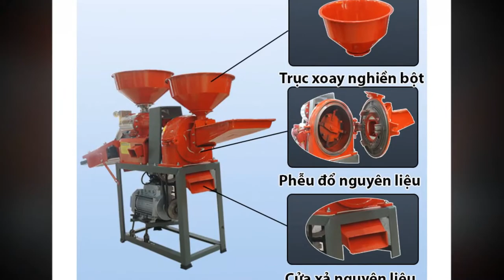Máy xay xát gạo - sàng rung 3 cấp độ Takyo TK 200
✅ Máy xay nghiền 2 chức năng TAKYO TK 200 : 9.000,000 VNĐ✅ Bảo hành 18 tháng
✅ Máy xay nghiền ✅ Takyo TK 200✅ 2 chức năng ✅ Xát gạo ✅ Nghiền bột  ✅ Bảo hành 18 tháng ✅ Hiệu quả cao
✅ Máy xát gạo gia đình Takyo TK 200.
► Máy xát gạo gia đình Takyo TK200 lọc sạn 3 cấp chống rung , là một trong những máy xát gạo gia đình được ưa chuộng nhất hiện nay. Với giá thành không quá cao, bà con hoàn toàn có thể sở hữu sản phẩm này.  Máy còn có công tắc gạt để đổi chiều đầu xát và nghiền giúp thuận tiện hơn trong việc sử dụng của bà con nông dân.
► Cấu tạo máy xát gạo gia đình Takyo TK 200.
_ Cấu trúc đơn giản, dễ dàng sử dụng.
_ Dễ điều khiển, di chuyển và bảo trì.
_ Độ bền cao vì các chi tiết được thiết kế và sản xuất với chất lượng cao.
_ Áp lực không đổi bằng cách thay đổi lực lò xo để điều chỉnh độ trắng, cho phép đạt hiệu suất cao nhất và tỉ lệ gạo bể thấp nhất.
_ Có bộ phận che kín nhằm tránh bụi bẩn khi làm việc.
Máy xay lúa gạo được nghiên cứu và thiết kế phù hợp với yêu cầu của bà con nông dân. Đặc biệt, trọng lượng không quá lớn, cấu trúc vững chắc, độ an toàn cao. Máy xát nghiền 2 chức năng chính là sự kết hợp hoàn hảo cho việc sử dụng máy móc vào trong hộ gia đình. Máy xát gia đình sử dụng nguồn điện 220V, điện 1 pha, mô tơ 3kw chất lượng cao phù hợp với nhu cầu sử dụng ở nhiều nơi . Miệng đưa nguyên liệu dạng phễu lớn dễ dàng cho sản phẩm vào, không gây bụi và dể kiểm soát được mức độ nguyên liệu vào.
✅ Ưu điểm vượt trội của dòng máy xay xát gạo gia đình Takyo TK 200.
► _ Máy sử dụng motor 100% lổi dây đồng được bảo hành lên đến 12 tháng lỗi 1 đổi 1.
_ Máy có công tắc nhanh để thay đổi đảo chiều từ chức năng xát gạo sang nghiền.
_ Máy được sơn tỉnh điện giúp bảo vệ khung máy hạn chế quá trình oxy hóa và ăn mòn điện hóa vật sơn.
_ Hệ thống sàn rung 3 cấp chống giật giúp lọc các tạp chất trong gạo hiệu quả tuyệt đối.
_ Máy được trang bị đầu xát inox chống rỉ giúp tăng tuổi thọ của máy và chất lượng hạt gạo.
 Khung máy được làm bằng sắt chữ V sếp thành hình trụ 4 góc giúp máy chắc chắn và không rung giật khi sử dụng.
✅ Thông số kỹ thuật của Máy xát gạo gia đình Takyo TK 200
Năng suất ( đầu xát) : 100 – 200 kg/h
Năng suất ( đầu nghiền) : 50 – 100 kg/h
Động cơ : 3 KW - 4 HP